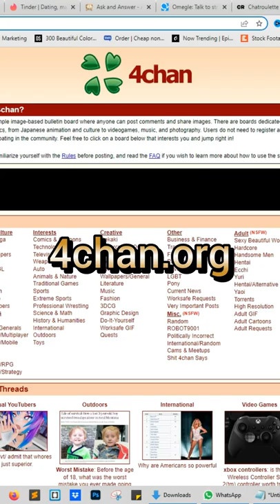7 Sites All Parents Should Add to Their Block List Right Now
In this video I share 7 sites parents should be looking out for to prevent sinister behaviour from strangers.

🏆 My Goal 🏆

👨 About Me 👨